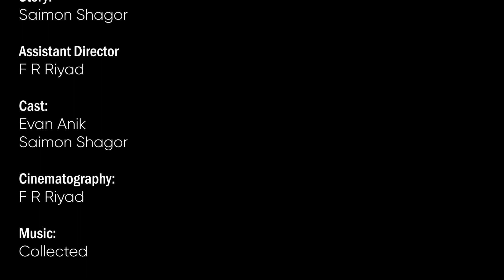Ghaura Interview (ঘাউরা ইন্টার্ভিউ) | Bangla Interview Comedy Film 2022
Drama: Ghaura Interview (ঘাউরা ইন্টার্ভিউ)

Screenplay & Direction: Evan Anik
Story: Saimon Shagor

Assistant Director: F R Riyad

Cast: Evan Anik, Saimon Shagor
Cinematography: F R Riyad
Edit: F R Riyad
Color: F R Riyad
Title Animation: Evan Anik
Poster: Saimon Shagor
Art Director: Tufiq

Production Manager: Tufiq, Siam
Food: BFDC
Location: Niketon, Gulshan 1

Produced: Paibaa
Shooting Equipment: Buukon
Production: Late HOUSE

*** ANTI-PIRACY WARNING ***
This content is Copyright to Late HOUSE [LH]. Legal action will be taken against those who violate the copyright of the following material presented!